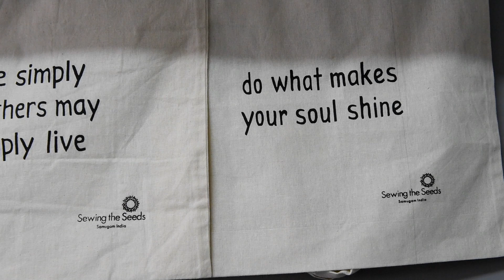Sewing The Seeds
A short documentary by Stuart Cohen. A look inside a women's empowerment initiative in Pondicherry, India